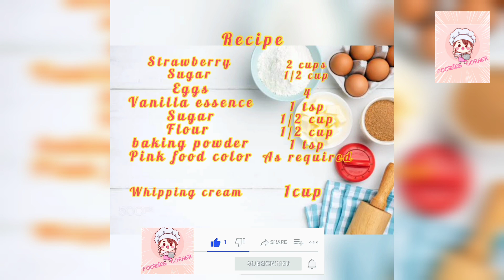Strawberry Three Milk Cake | Tres Leches Cake | Recipe by Foodies Corner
Hey Foodies today i am sharing the recipe or delicious Strawberry three milk cake

eggs 4
pink food color few drops